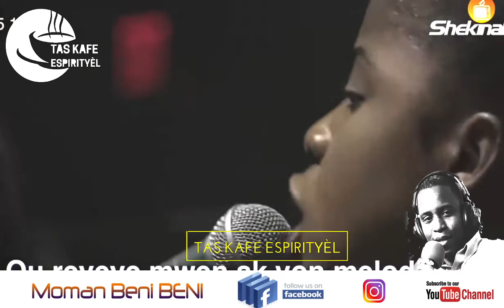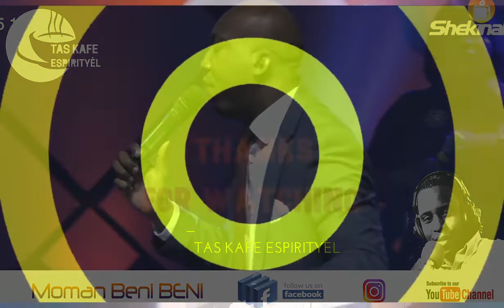Tas Kafe Espirityèl | Fr Josué Thomassin | 31 Mai'21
31 Mai'21 | Tas Kafe Espirityèl avèk Fr Josué Thomassin